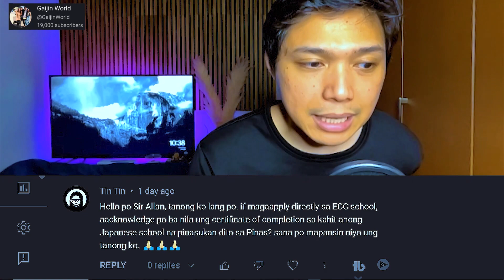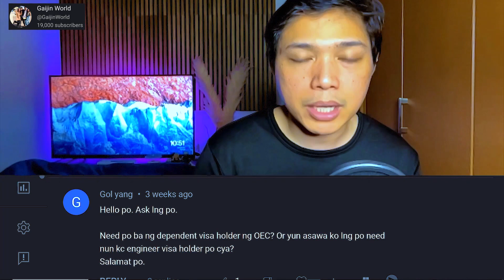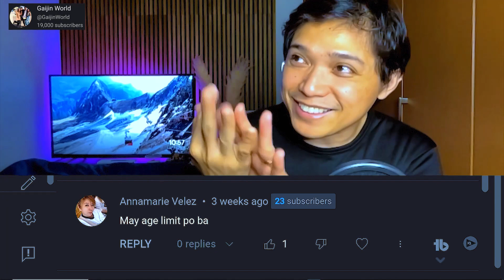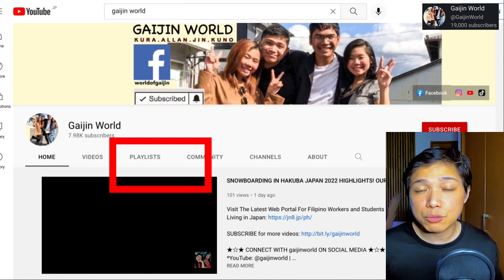WHAT YOU CAN ACHIEVE BY STUDYING IN JAPAN? UNDERSTANDING STUDY ABROAD IN JAPAN? STUDY IN JAPAN FAQS!